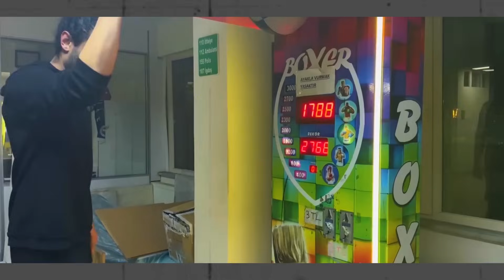یه روز فوتبالی با نیکا و رفقا 🤩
من اومدم با یه ولاگ از یه روز فوتبالی
ویدئو رو تا آخر ببینید که میخوایم بریم مسابقات فوتبال
🔻روی لینک زیر یزنید و سابسکرایب کنید